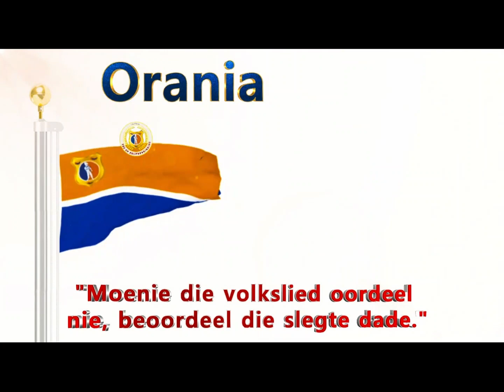Orania - Territorial hymn of The Afrikaners Community.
"Moenie die volkslied oordeel nie, beoordeel die slegte dade."
Die Stem van Suid-Afrika/ 'The Voice of South Africa', also known as "The Call of South Africa" or simply "Die Stem", was the national anthem of South Africa from 1957 to 1994. There are two versions of the song, one in English and the other in Afrikaans, which were in use early on in the Union of South Africa alongside God Save the Queen and as the sole anthem after South Africa became a republic. It was the sole national anthem from 1957 to 1994,and shared co-national anthem status with "God Save the King/Queen" from 1938 to 1957.After the end of apartheid, it was retained as a co-national anthem along with "Nkosi Sikelel' iAfrika" until 1997, when a new hybrid song incorporating elements of both songs was adopted as the country's new national anthem, which is still in use.
Background and inception.
In May 1918, C.J. Langenhoven wrote an Afrikaans poem called "Die Stem", for which music was composed in 1921 by Marthinus Lourens de Villiers (Afrikkener) , a reverend.The music composed that ended up being accepted was actually a second version; the first did not satisfy Langenhoven.It was widely used by the South African Broadcasting Corporation in the 1920s, which played it at the close of daily broadcasts, along with "God Save The King". It was recorded for the first time in 1926 when its first and third verses were performed by Betty Steyn in England for the Zonophone record label;it was sung publicly for the first time on 31 May 1928 at a raising of the new South African national flag.In 1938, South Africa proclaimed it to be one of the two co-national anthems of the country, along with "God Save the King".
It was sung in English as well as Afrikaans from 1952 onward, with both versions having official status in the eyes of the state, while "God Save the Queen" did not cease to be a co-national anthem until May 1957, when it was dropped from that role. However, it remained the country's royal anthem until 1961, as it was a Commonwealth realm until that point.The poem originally had only three verses, but the government asked the author to add a fourth verse with a religious theme. The English version is for the most part a faithful translation of the Afrikaans version with a few minor changes.

Lyrics:
The song,"Die Stem van Suid-Afrika"

Deur ons vêr-verlate vlaktes
Met die kreun van ossewa –
Ruis die stem van ons geliefde,
Van ons land Suid-Afrika.
Ons sal antwoord op jou roepstem,
Ons sal offer wat jy vra:
Ons sal lewe, ons sal sterwe –
Ons vir jou, Suid-Afrika.

Op U Almag vas vertrouend
Het ons vadere gebou:
Skenk ook ons die krag, o Here!
Om te handhaaf en te hou –
Dat die erwe van ons vad're
Vir ons kinders erwe bly:
Knegte van die Allerhoogste,
Teen die hele wêreld vry.
Soos ons vadere vertrou het,
Leer ook ons vertrou, o Heer –
Met ons land en met ons nasie
Sal dit wel wees, God regeer.